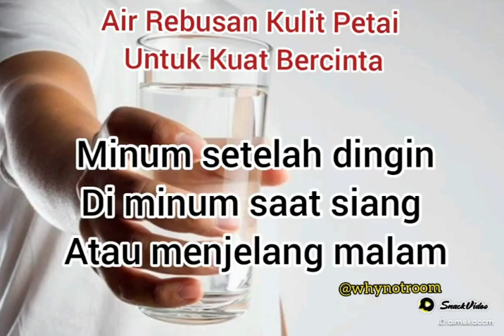Yuk Manfaatin Air Rebusa Petai sebagai obat kuat alami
Edi Aime:semoga bermanfaat pete beranda_fyp #kesehatan